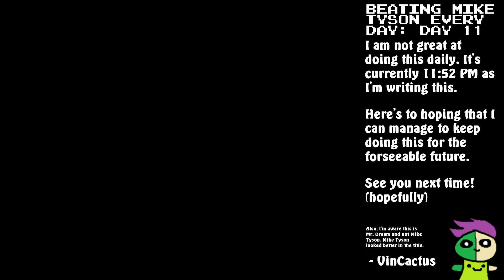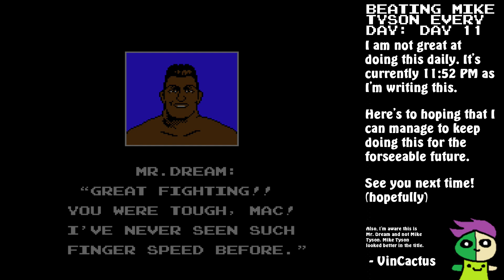Beating Mike Tyson Every Day | Day 11 [R2 2:28]